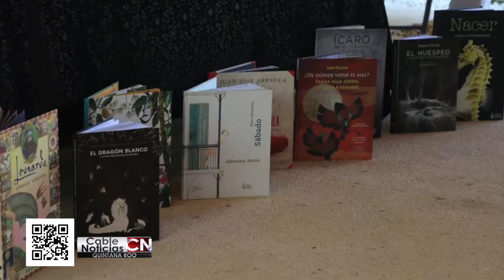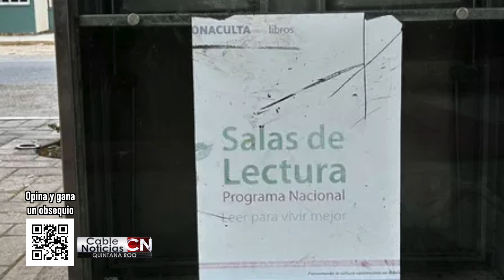Cable Noticias Quintana Roo 29abr24